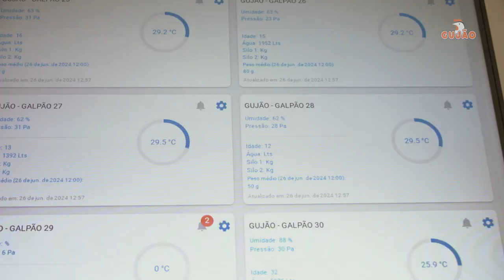Gujão Alimentos comemora quatro décadas de excelência na produção avícola no Nordeste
Há quarenta anos, a Gujão Alimentos foi fundada na Bahia com o objetivo de fornecer produtos avícolas de alta qualidade, tornando-se uma referência no setor. Ao longo de quatro décadas, a empresa expandiu sua capacidade produtiva, investindo em tecnologia, infraestrutura e capacitação da equipe para garantir produtos que atendem aos mais rigorosos padrões de qualidade e segurança alimentar. Com uma cadeia produtiva inovadora e eficiente, práticas sustentáveis e foco no bem-estar dos colaboradores, a Gujão Alimentos consolidou-se como uma das maiores produtoras de frango do Nordeste. Comprometida com a excelência e preparada para o futuro, a empresa continua a liderar o mercado baiano.